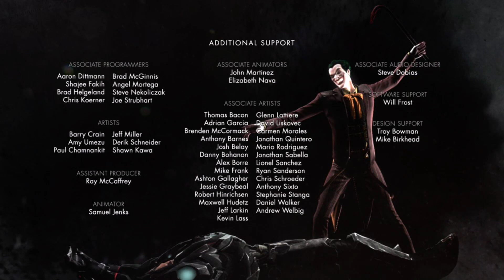Superman | Injustice: Gods Among Us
12 Superman | Injustice: Gods Among Us | Modo Historia